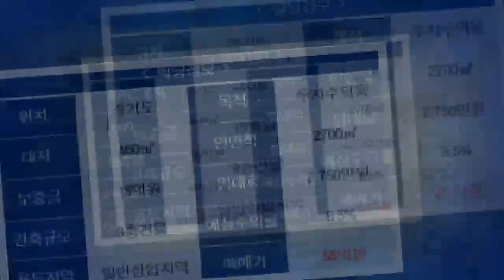경기 메인상권 9층 빌딩 55억원